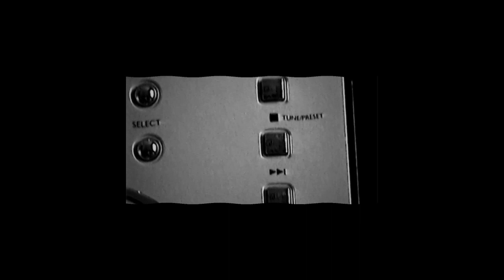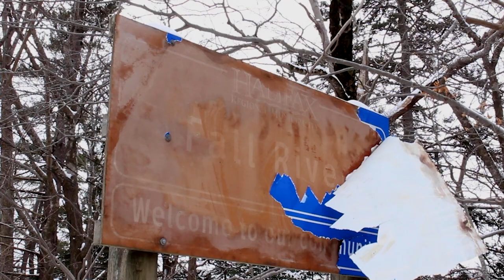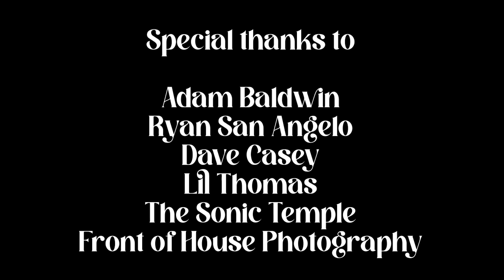"SALVATION" - Adam Baldwin (Short Film)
Nova Scotian musician Adam Baldwin explores his journey through music, addiction, and family, while defining what "success" really means for him.

Special thanks to:
Adam Baldwin
Ryan San Angelo
David Casey
Lil Thomas
The Sonic Temple
Front of House Photography